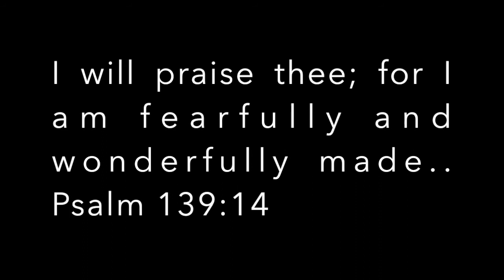August 2015 Favorites!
I hope you enjoyed this video! Also, make sure you watch in HD!

Shopping!